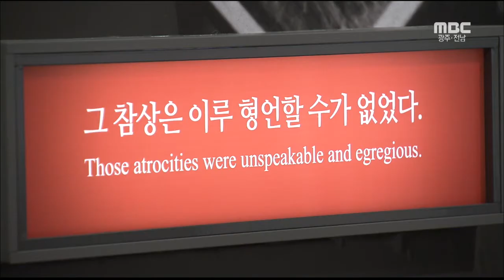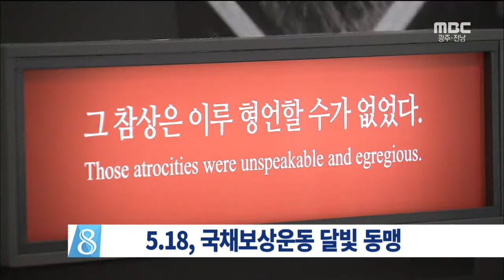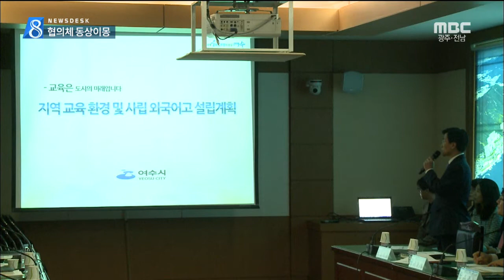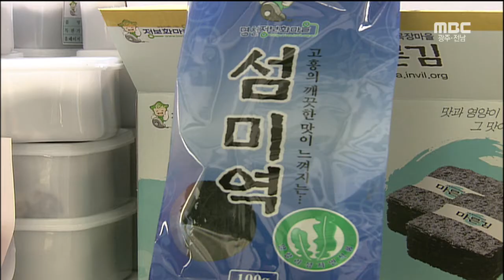[뉴스데스크]160124(일) 눈폭탄/오늘 밤 대설특보/하늘길.바닷길 다 묶였다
눈폭탄..오늘 밤 대설특보-R
여기저기서 '쿵'..하늘길*바닷길 다 묶였다-R
신안군 흑산도*진도군, 역대 최저기온 기록 바뀌어
전남도재난안전대책본부 폭설 한파 2단계 비상근무
새인물 민심 공략.. 신당 통합 '가속도'-R
5.18, 국채보상운동 달빛동맹
여수 사립외고 '대안은?'-R
동계 전지훈련장 숙박업소,음식점 위생관리 강화
가사문화권 관광자원화 협력 모색
순천만 갯벌 생물 다양성 높아
'여수 신북항 계류시설 공사'다음 달 시작
전국 해양쓰레기 24% 전남 해안 오염
정보화마을 우수 농수특산물 도청서 특판
말 산업 농어촌 새 소득원으로 집중육성
전남도 범도민 교통안전문화운동 대대적 전개
전남개발공사, 해남땅끝호텔 28일 매각 입찰 마감